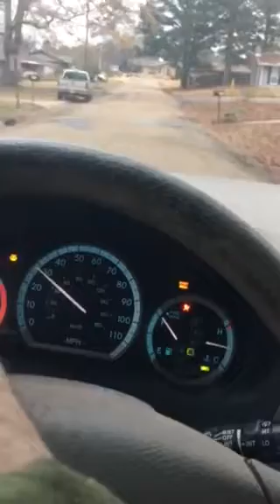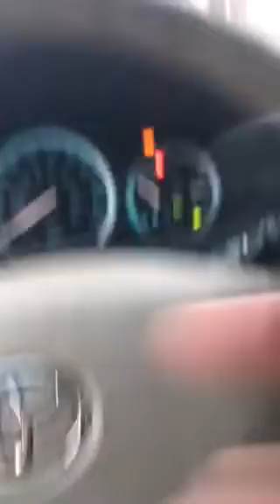7:51 am feb 4 2022 Napoleon